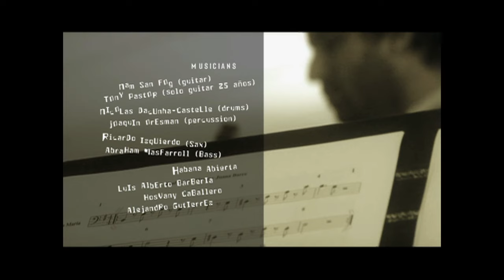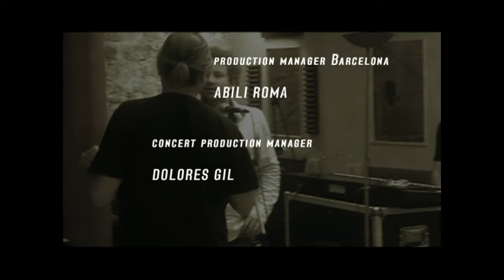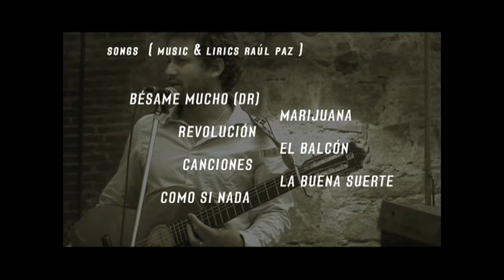RAUL PAZ - Como si nada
CONCIERTO RAUL PAZ Y AMIGOS
CONCERT RAUL PAZ AND FRIENDS

Raul Paz con Carmen Paris, Negri, Greta y Habana Abierta. Live en Barcelona. La presentación en Barcelona de Raul Paz, la worldmusic cubana, el mas exitoso cantante habanero de la música francesa. En el origen de Orishas, Raul Paz presenta en este concierto sus sones, rap, boleros y música guajira, con la compañía de sus amigos españoles.
RAUL PAZ nace en Pinar del Rio, al oeste de CUBA. Autodidacta estudie violin y guitarra. Compuso sus primeras canciones a los 10 y se auto proclame artista.

Las mejores actuaciones en directo de POPROCK las puedes encontrar en exclusiva en nuestro canal:
Best live performances of POPROCK you can find it on our channel: